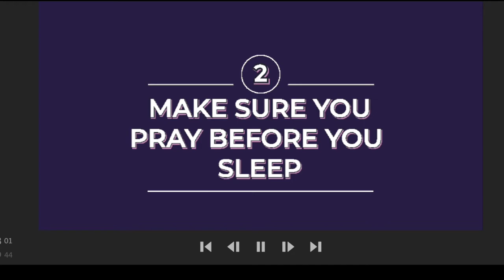Dogman-Proof House DESIGN 3D Project trailer PLANNER 5D for Marvin Allen by EeZyDeSignZ.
A house designed to take out DogMan aka "dugman" . Equipped to the max for any DugMan invasion.
Does your house have what it takes to stand up to dogman?
Fan club movie coming soon. inspired by MarvinAllen, True encounters with Marvin Allen in the DugPack. Check out EeZyDeSignz, for cool house designs.
If you're into Trinidadian gospel check out KDBMinistry, Latin music VozMusic. This project was possible with Planner5D and Adoberush